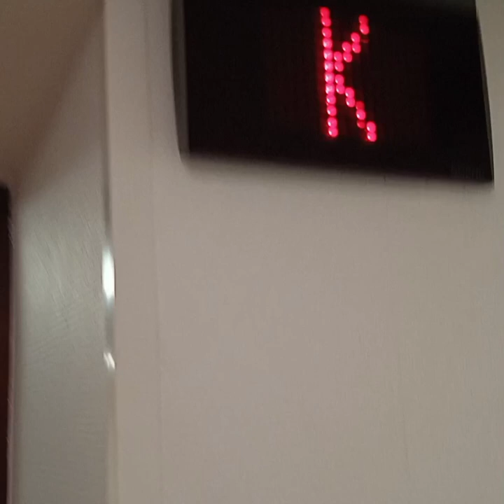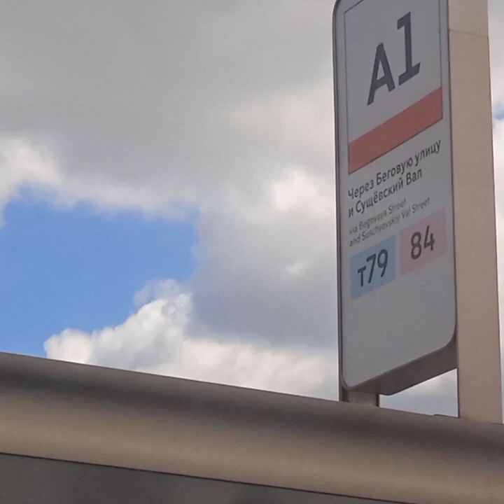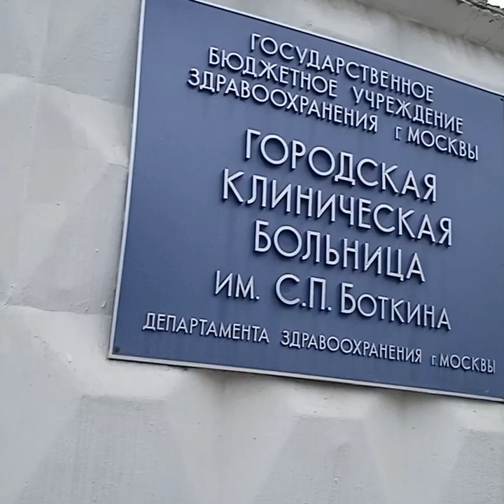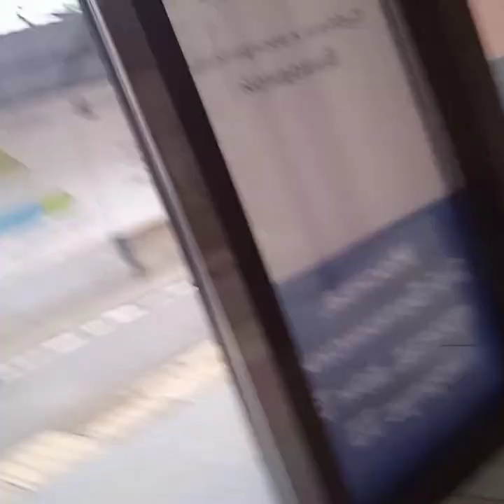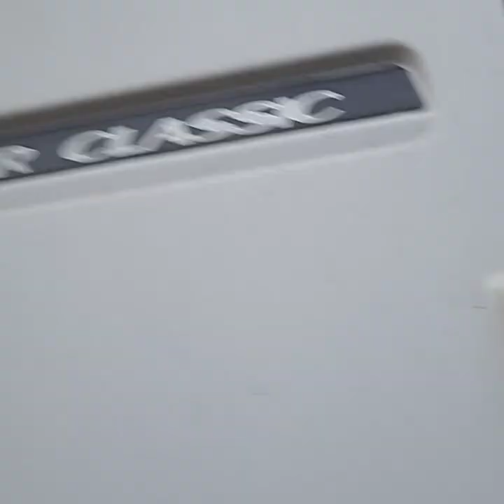КОСМОС УМЕР? КОСМОС ГДЕ? ОТВЕТЬ МАЭСТРО!!! Часть2 POST SCRIPTUM......